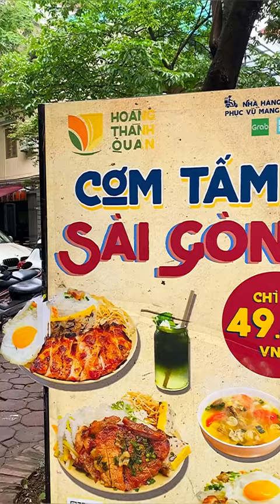Cơm tấm má heo view đỉnh chóp | Bà chúa review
📍Hoàng Thành Quán - 48 Phan Đình Phùng, Ba Đình, Hà Nội
👉🏻Khám phá thêm nhìu nhìu món ngon cùng mình nèee:
Có ăn là đời vui.

© Bản quyền thuộc về Bà chúa review
© Copyright by Bà chúa review  ☞ Do not Reup